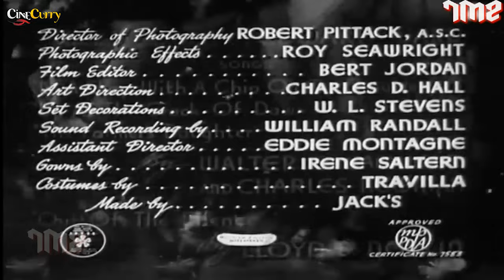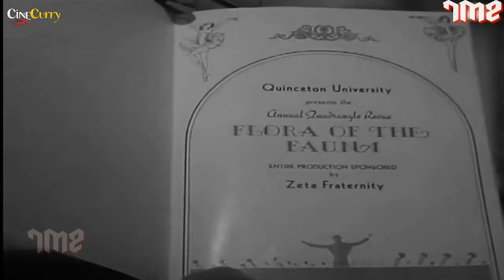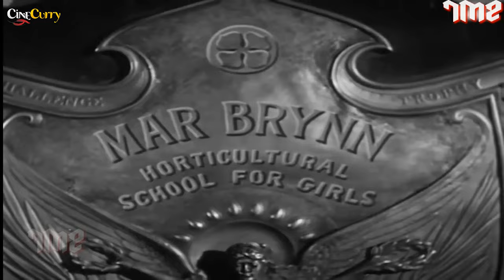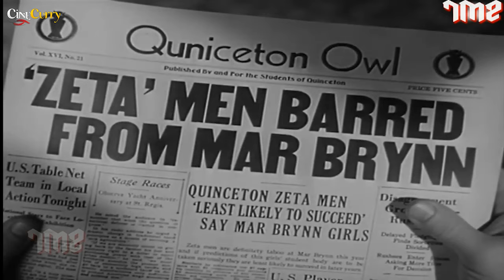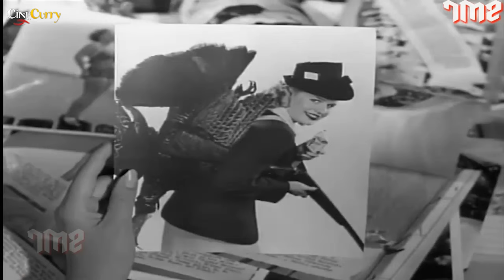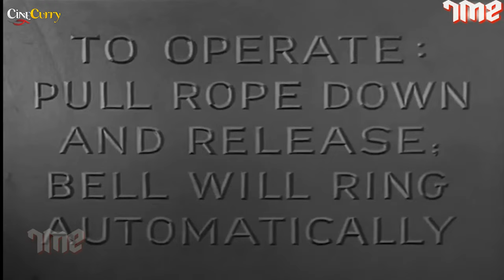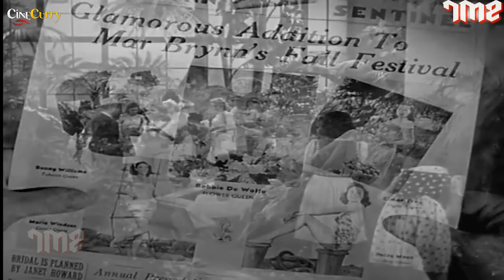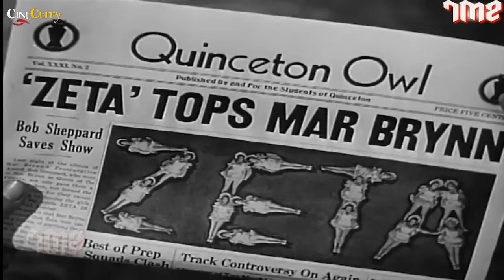All American Co Ed (1941) Western Comedy Movie | Frances Langford, Johnny Downs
Watch AllAMericanCoEd 1941, Comedy Movie.
Starring Frances Langford, Johnny Downs, Marjorie Woodworth & Noah Beery Jr.

Synopsis
All-girl school Mar Brynn tries to get more pupils and publicity by making fun of the Quincton college. For revenge, the boys there sent Bob Sheppard to Mar Brynn, dressed as a girl, to give them a slight scandal.